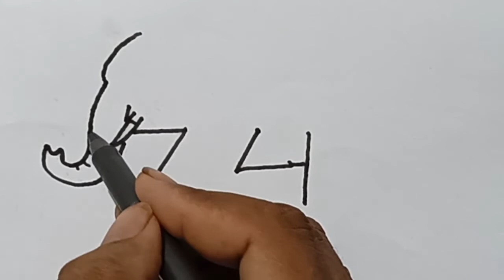Trace The Number 574 and draw Elephant 🐘 easy / How To Draw A Elephant from numbers easy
how to draw Elephant from numbers 74 very easy to draw